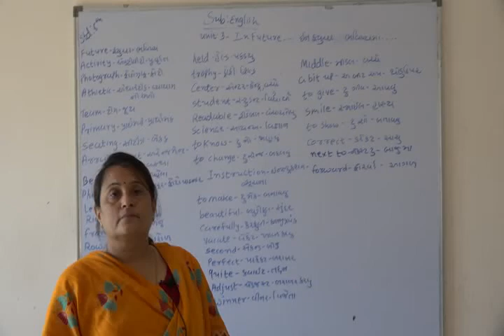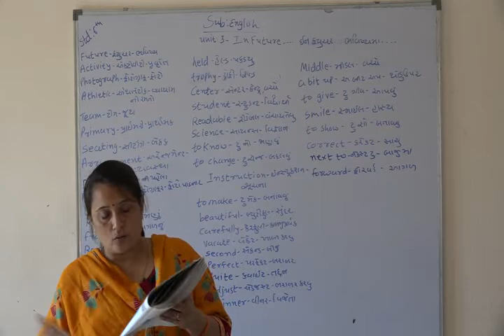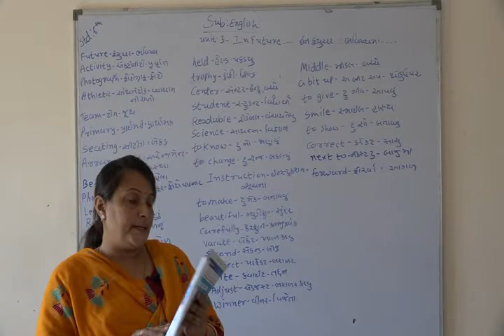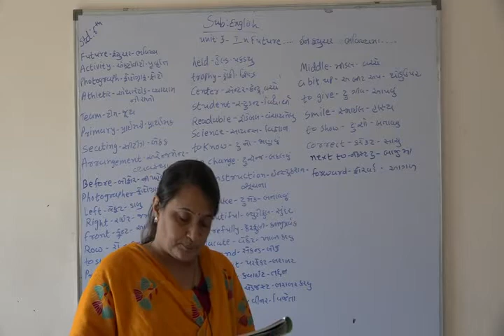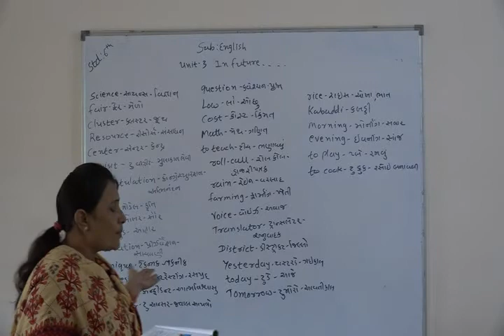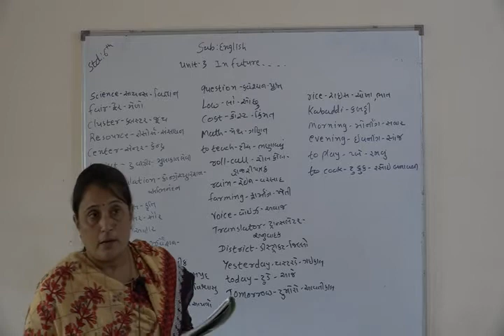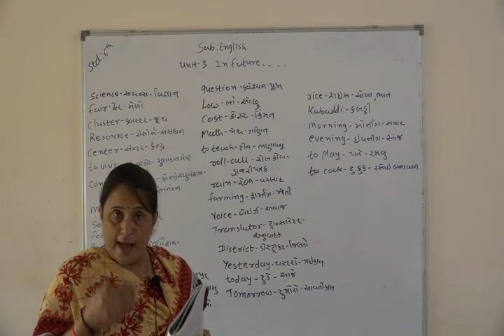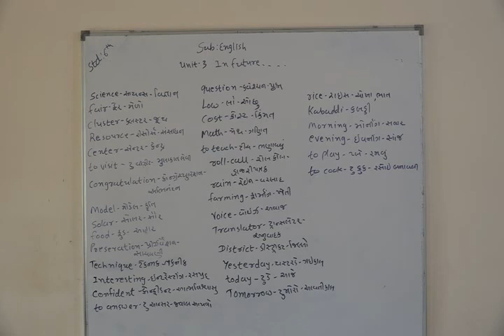Shree Adarsh Primary School,Bhabhar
std 6 sub English Unit 3 In Future